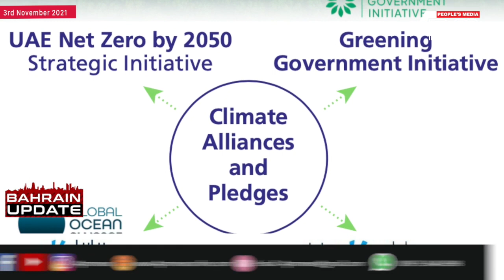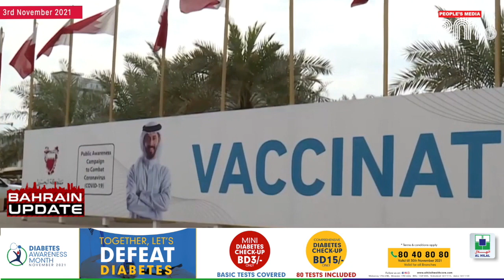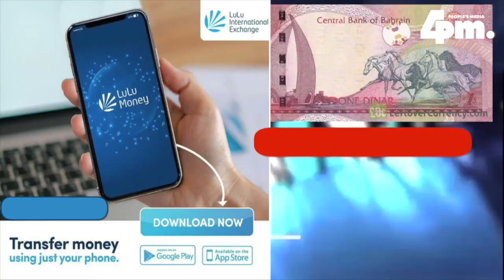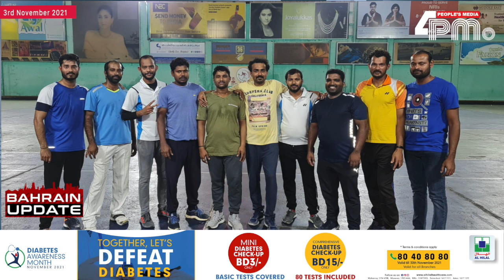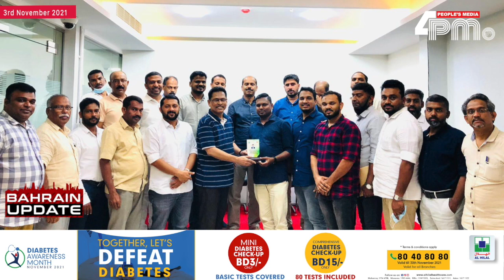BAHRAIN UPDATE 3RD NOV 2021